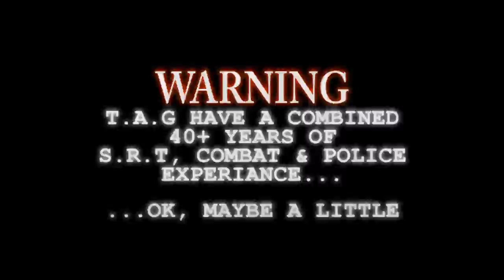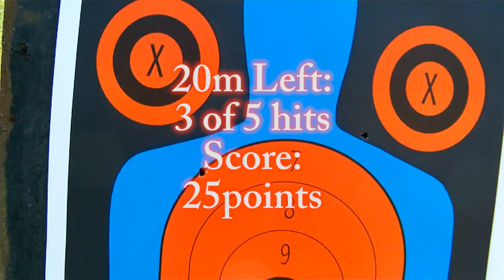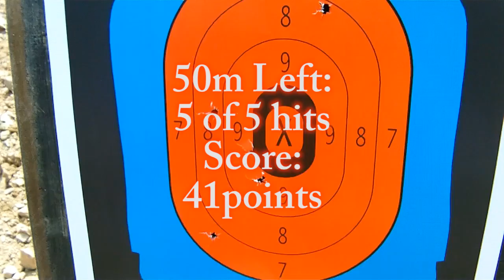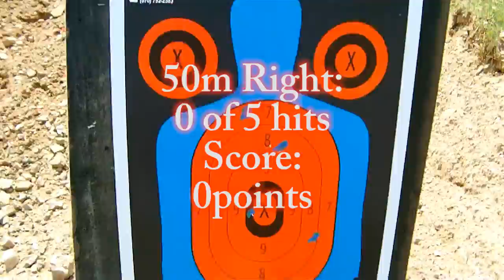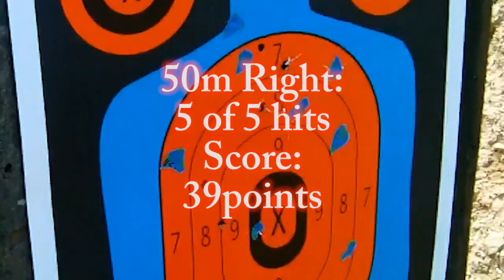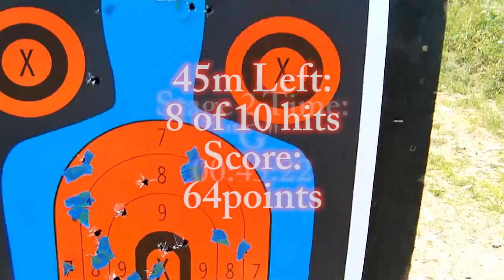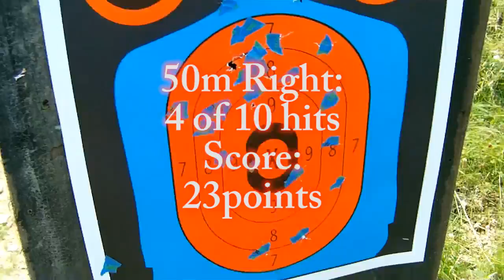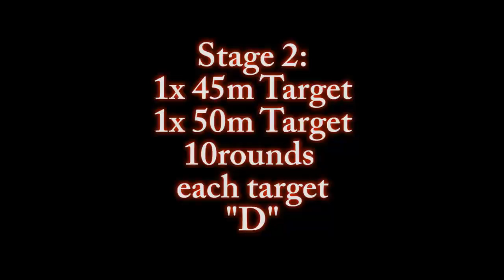Three Average Guys Reviews Episode 3: Part 1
We did an AK-47 Tribute show for June. We hope you learn something from this video. No, we don't expect you to see a move, or fancy twirl, but hope that you realize, why it is so important, to not just shoot from the bench, but to get up and move and shoot. Everyone can load a magazine, but how bout under minor stress, when was the last time you wore a vest, and shot from it.. how easy is it to retrieve a magazine?. Everyone should know the saying "Shoot, Move & Communicate". Most of you do just the first part. And we didn't do much better, OK.. maybe slightly better.

Video was shot on 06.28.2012. I know it's being uploaded almost a week later, Our collective jobs only leave us limited time, to get together in one place, much less do an episode.. but i hope we're getting better.
Opening soundtrack i believe is "Nero" (wub, wub, wub)
I've gotten some feedback that the whole warning section of our opening is.. BOOORRRING.. so we tried something a little different.. we will change it permanently, to something a little better/shorter.

"D"